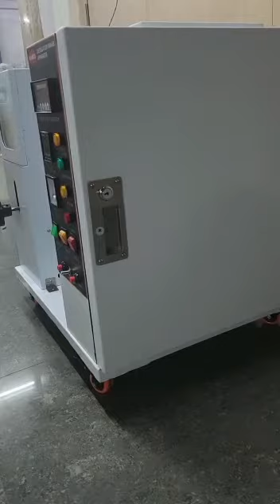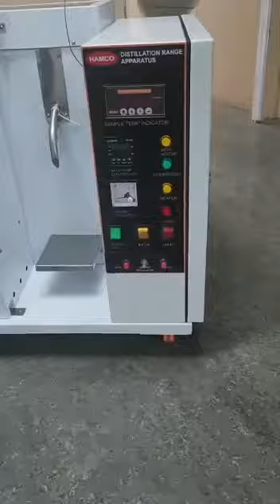HAMCO ASTM D 86 Distillation Analyzer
Introduction:
When it comes to refining and analyzing petroleum products, precision is paramount. The HAMCO ASTM D 86 Distillation Analyzer emerges as a key player in ensuring accurate distillation measurements, meeting industry standards with finesse. In this guide, we delve into the intricacies of ASTM D 86, shedding light on its significance, functionality, and the role it plays in the realm of distillation analysis.

What is ASTM D 86 Distillation Analyzer?
ASTM D 86 is a standard test method developed by the American Society for Testing and Materials (ASTM) to determine the boiling range characteristics of petroleum products. The distillation process is crucial in assessing the composition and performance of various fuels and solvents, making the ASTM D 86 Distillation Analyzer an indispensable tool in laboratories and refineries.

Key Features and Benefits:

Precision Measurement: The HAMCO ASTM D 86 Distillation Analyzer ensures precise measurements of boiling points, allowing for a comprehensive understanding of a sample's distillation characteristics.

Compliance with Industry Standards: By adhering to ASTM D 86, the analyzer guarantees that results align with established industry norms, fostering reliability and consistency in testing.

Versatility: This analyzer accommodates a wide range of petroleum products, making it a versatile solution for diverse applications in the oil and gas industry.

The ASTM D 86 Distillation Analyzer operates through a fractional distillation process, separating different components based on their boiling points. This method provides a clear and detailed distillation curve, offering insights into the distribution of hydrocarbons within a sample.

Applications:

Fuel Characterization: Assessing the boiling range of fuels aids in optimizing combustion efficiency and meeting regulatory requirements.

Quality Control in Refineries: The analyzer plays a pivotal role in refining processes, ensuring the consistency and quality of petroleum products.

Research and Development: Researchers utilize ASTM D 86 Distillation Analyzer results to innovate and improve the properties of various hydrocarbon-based products.

Conclusion:
In the ever-evolving landscape of petroleum analysis, the ASTM D 86 Distillation Analyzer stands as a stalwart, providing invaluable insights into the distillation characteristics of diverse products. With its precision, versatility, and adherence to industry standards, this analyzer is a cornerstone for laboratories and refineries seeking accurate and reliable distillation measurements.

Unlock the potential of your petroleum analysis with the ASTM D 86 Distillation Analyzer — where precision meets performance.